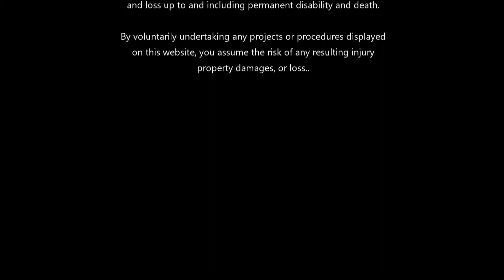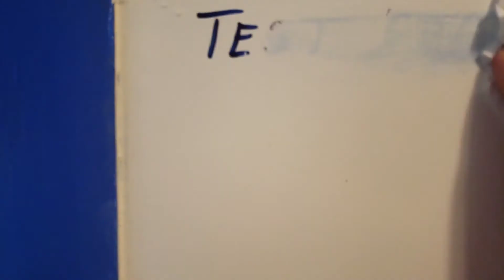Dry erase paint failure!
My experience using Krylon brush on dry erase paint. What a failure!